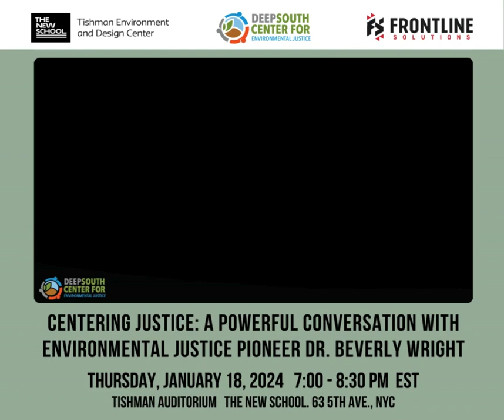EJ Pioneer, Dr. Beverly Wright welcomes all to her keynote event on Jan. 18, 2024 at The New School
Environmental Justice Pioneer, Dr. Beverly Wright welcomes all to her keynote event, Centering Justice, A Powerful Conversation with EJ leaders, on January 18, 2024 at The New School's Tishman Auditorium.

The Tishman Environment and Design Center is delighted to also welcome Dr. Jalonne L. White-Newsome, the first-ever Federal Chief Environmental Justice Officer for the White House Council on Environmental Quality (CEQ). Dr. White- Newsome will join us for an empowering conversation with our distinguished keynote speaker, Dr. Beverley Wright. Dr. Wright is the founding director of  the Deep South Center for Environmental Justice (DSCEJ), the first-ever EJ center in the United States.

Gratitude to Ginger LaBlanc, Communication Director at @dscejnola  for this video production.